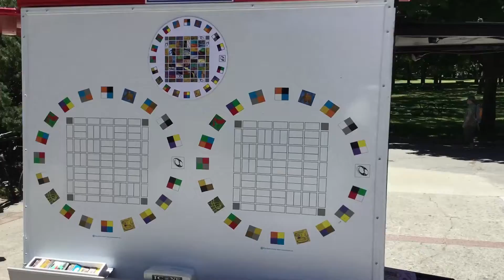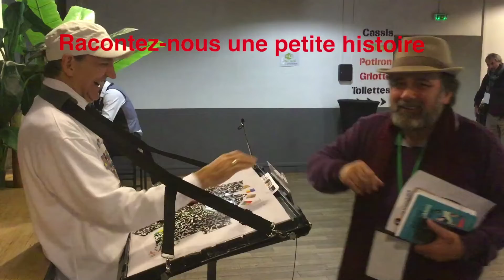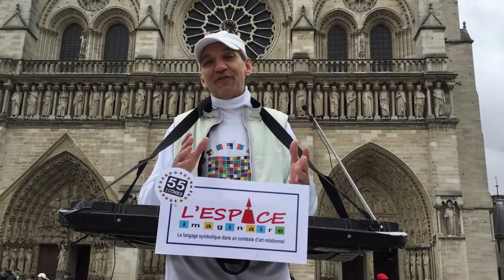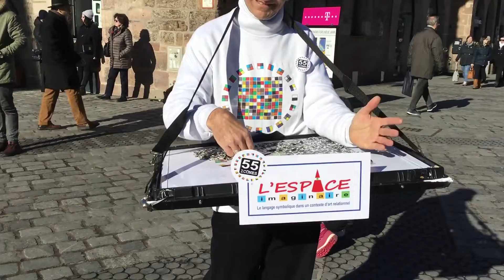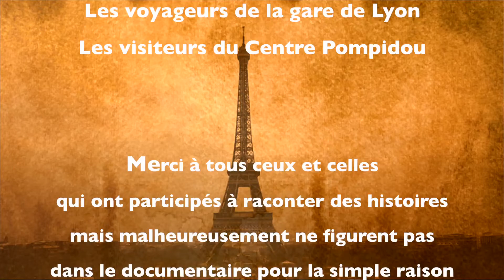L'espace imaginaire à Paris : documentaire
Un documentaire sur le concept L'espace imaginaire fait à Paris en février 2019